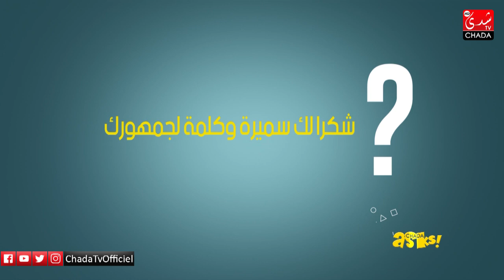سميرة هيشيكا : ماعنديش مع الهنود و هذه هو الأب الروحي ديالي